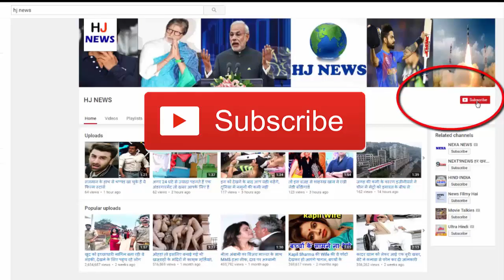कभी एक्ट्रेस बनना चाहती थी ये लड़की, अब यूट्यूब से कमाती है करोड़ों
25-year-old Mumbai-based Anisha Dixit is a YouTube Star and through that she earns crores of rupees. Anisha wanted to be a successful Bollywood actress, but she could not succeed. After that he started uploading his videos to YouTube and soon became an Internet sensation.

- Anisha tried a lot to become a Bollywood actress, but she could not succeed. In an interview given to a website, Anisha said that one day when she was going from auto-rickshaw, she clicked several selfies and videos. When visiting home and looking at photos and videos, it was great. From here it began to change in his life.

After that, they started making videos and uploaded their first video on YouTube on November 17, 2015. After this, the process of making and uploading the video continues till date.
- On YouTube, Aisha is known as 'Rickshaw Wali' and uploads by making a fun video.
- Around 1 million people have seen their popular video 'You will not believe what Americans think about India' on YouTube. At the same time, more than 8 lakh people have seen the video 'How to Attract Indian Girls'. Apart from this, nearly 9 lakh people have seen the video 'How to trick people in thinking you are a virgin'.
- More than two crore people have watched the videos of Anisha so far. Through YouTube, Anisha earns millions of rupees in a month. At the same time, he earns more than a crore rupees in a year. Not only this, on the Instagram there are about 45 thousand followers of this beautiful lady.